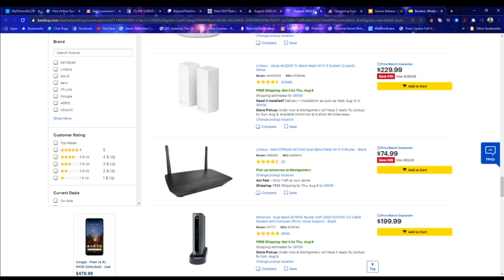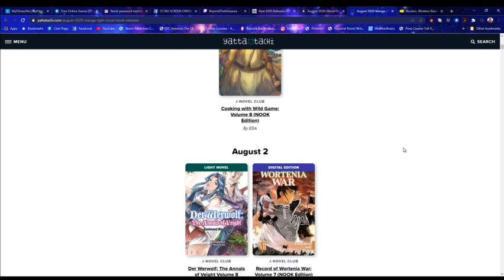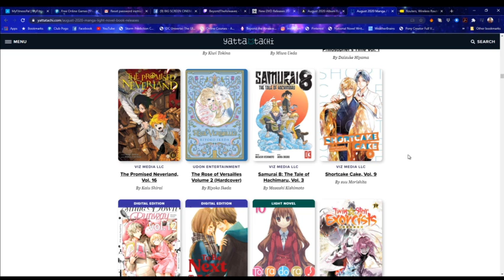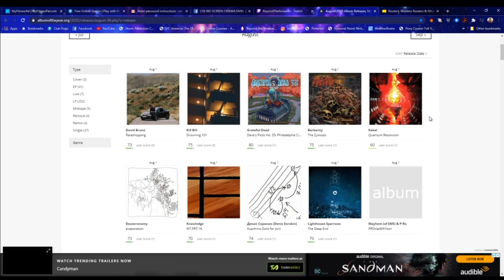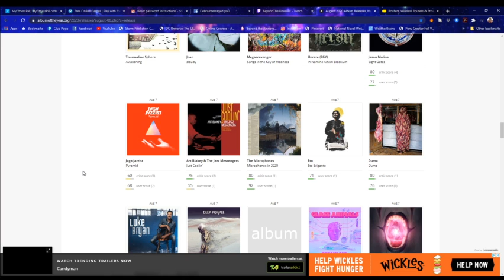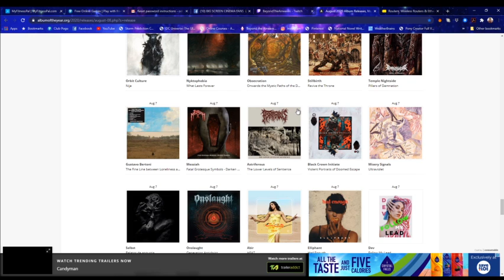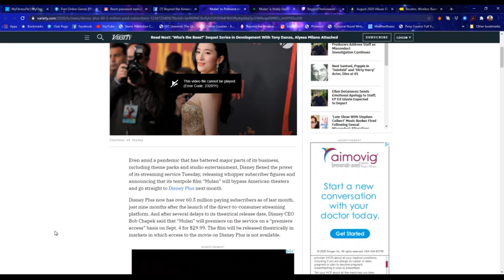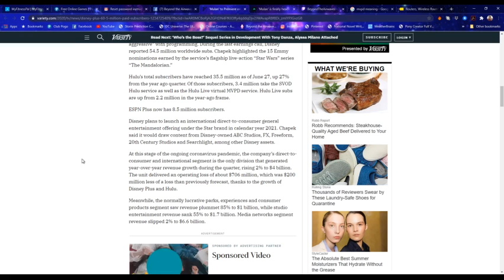Beyond the Airwaves Episode #1181 -- New Car Smell Tuesday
New video games, anime/manga, Blu-Ray/DVDs, and music! Also, know we are NOT responsible for the weird titles of CDs or group names!